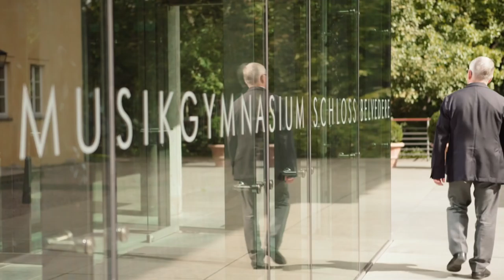einheitsmomente – Wolfgang Haak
„Es gab einen wunderbaren Mittler zwischen Schülern aus Ost und West: die Musik“, sagt Wolfgang Haak, Schulleiter des Musikgymnasiums Schloss Belvedere in Weimar, über das integrative Element von Musik. Er beschreibt wie das Musikgymnasium Schloss Belvedere wieder aufgebaut wurde.